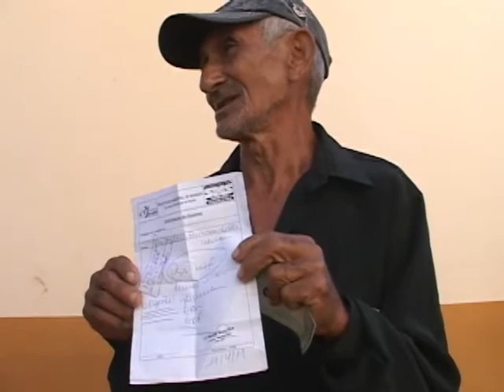Em Marabá a populção reclama de falta de material hospitalar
Absurdo. População de Marabá sofre com o atraso de entrega de exames médicos. O motivo? não tem papel para impressão.